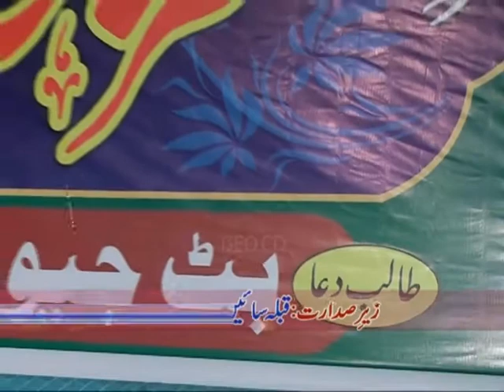Pardah Qaseeda Haq De Vali Da Mil Kar lagao Nara Ali Da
►Title :
►Artist :
►Audio :
►Video : GEO MOVIES OKARA☑️
►D.O.P : Adeel Tabish & Azan Tabish
►Special Thanks :
►Label : GEO MOVIES OKARA Islamic☑️
 @Geo Movies Okara Islamic
 @Chishti Qadri Sounds